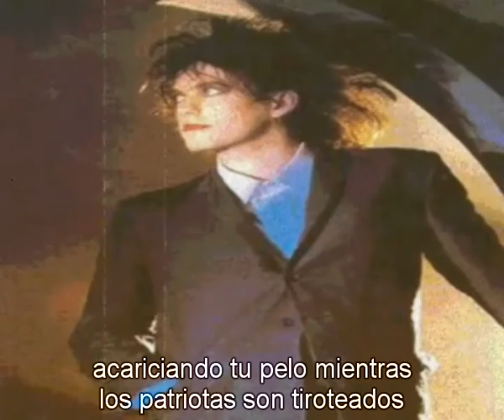the cure one hundred years live 30 05 1984 's Hertogenbosch De Maaspoort Netherlands subtitulada